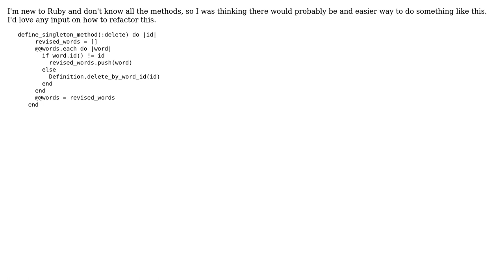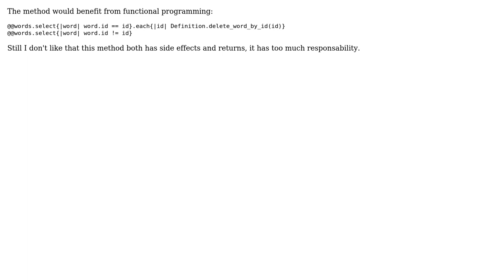Code Review: Custom delete method refactoring (2 Solutions!!)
Code Review: Custom delete method refactoring

With thanks & praise to God, and with thanks to the many people who have made this project possible! | Content (except music & images) licensed under CC BY-SA | Music | Images & others | With thanks to user tokland user Kyle Mellander user Caridorc and the Stack Exchange Network Trademarks are property of their respective owners. You are responsible for your own actions.